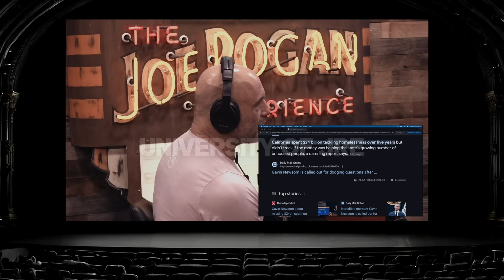California Needs To WAKE UP | Joe Rogan & Royce Gracie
Joe sits down with Royce Gracie, a retired professional mixed martial artist, veteran of the early UFC, and full-time athlete and instructor.

Episode: MMA Show 156